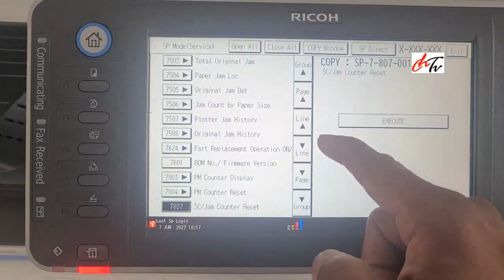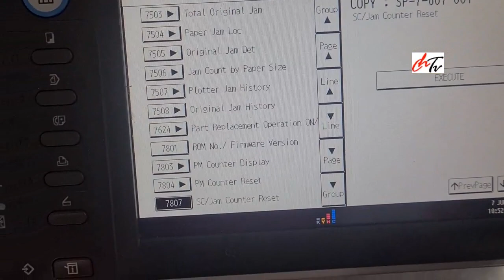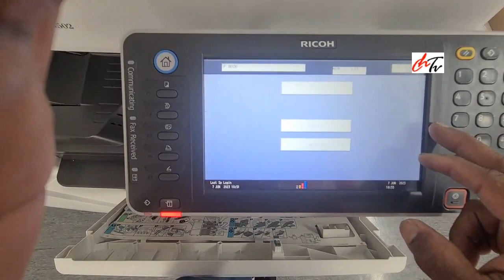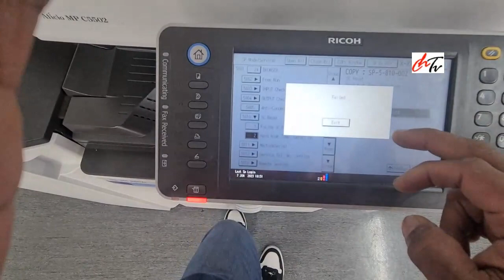sc572-02 | Ricoh copier sc fixing | how to sort out error sc572-02 | easy way of fixing error cords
Symptom, possible Couse;
Presser roller thermistor warmed up error,

The centre temperature of the the pressure roller measured by the the the the trimotor does not 20c within 100 seconds after the heater turns on.

Couse : dirty thermopile lenses.
              Defective thermistors

* clean the thermophile lenses
* Replace the thermistor at the end of the pressure roller.